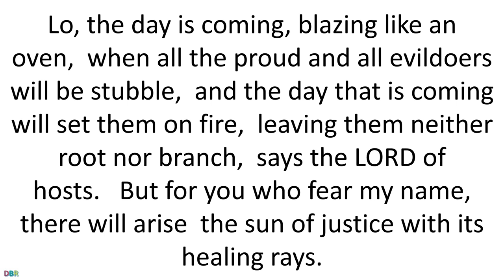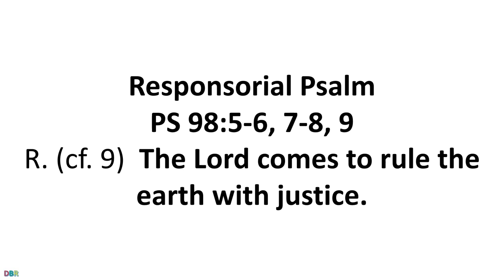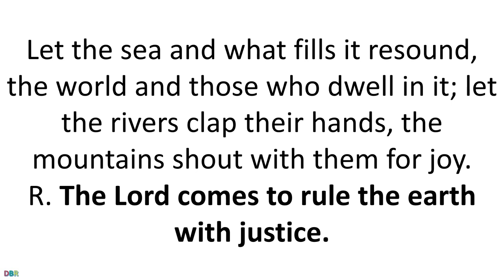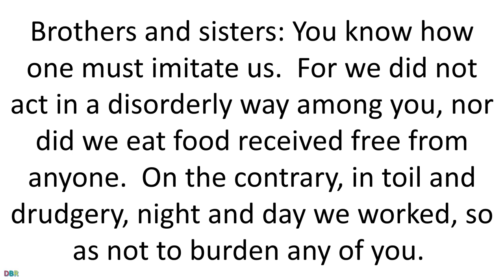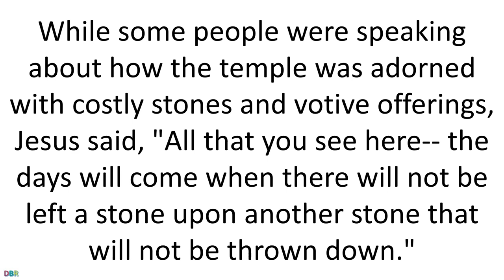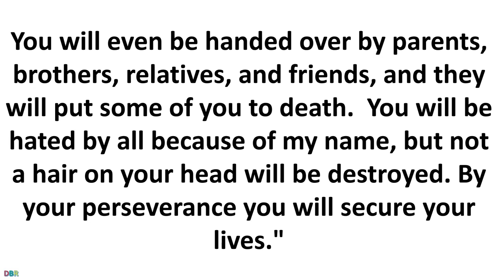17 November 2019 Catholic Mass Daily Bible Reading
17 November 2019 Catholic Mass Daily Bible Reading
Thirty-third Sunday in Ordinary Time
Lectionary: 159
Reading 1MAL 3:19-20A
Lo, the day is coming, blazing like an oven,
 when all the proud and all evildoers will be stubble,
 and the day that is coming will set them on fire,
 leaving them neither root nor branch,
 But for you who fear my name, there will arise
 the sun of justice with its healing rays.
R. (cf. 9)  The Lord comes to rule the earth with justice.
Sing praise to the LORD with the harp,
with the harp and melodious song.
With trumpets and the sound of the horn
sing joyfully before the King, the LORD.
R. The Lord comes to rule the earth with justice.
Let the sea and what fills it resound,
the world and those who dwell in it;
let the rivers clap their hands,
the mountains shout with them for joy.
Before the LORD, for he comes,
for he comes to rule the earth,
he will rule the world with justice
and the peoples with equity.

Reading 2 2 THES 3:7-12
Brothers and sisters:
You know how one must imitate us.
For we did not act in a disorderly way among you,
nor did we eat food received free from anyone.
On the contrary, in toil and drudgery, night and day
we worked, so as not to burden any of you.
Not that we do not have the right.
Rather, we wanted to present ourselves as a model for you,
so that you might imitate us.
In fact, when we were with you,
we instructed you that if anyone was unwilling to work,
neither should that one eat.
We hear that some are conducting themselves among you in a
disorderly way,
by not keeping busy but minding the business of others.
Such people we instruct and urge in the Lord Jesus Christ to work quietly
and to eat their own food.

AlleluiaLK 21:28
R. Alleluia, alleluia.
Stand erect and raise your heads
because your redemption is at hand.
R. Alleluia, alleluia.
GospelLK 21:5-19
While some people were speaking about
how the temple was adorned with costly stones and votive offerings,
Jesus said, "All that you see here--
the days will come when there will not be left
a stone upon another stone that will not be thrown down."

Then they asked him,
"Teacher, when will this happen?
And what sign will there be when all these things are about to happen?"
He answered,
"See that you not be deceived,
for many will come in my name, saying,
'I am he,' and 'The time has come.'
Do not follow them!
When you hear of wars and insurrections,
do not be terrified; for such things must happen first,
but it will not immediately be the end."
Then he said to them,
"Nation will rise against nation, and kingdom against kingdom.
There will be powerful earthquakes, famines, and plagues
from place to place;
and awesome sights and mighty signs will come from the sky.

"Before all this happens, however,
they will seize and persecute you,
they will hand you over to the synagogues and to prisons,
and they will have you led before kings and governors
because of my name.
It will lead to your giving testimony.
Remember, you are not to prepare your defense beforehand,
for I myself shall give you a wisdom in speaking
that all your adversaries will be powerless to resist or refute.
You will even be handed over by parents, brothers, relatives, and friends,
and they will put some of you to death.
You will be hated by all because of my name,
but not a hair on your head will be destroyed.
By your perseverance you will secure your lives."